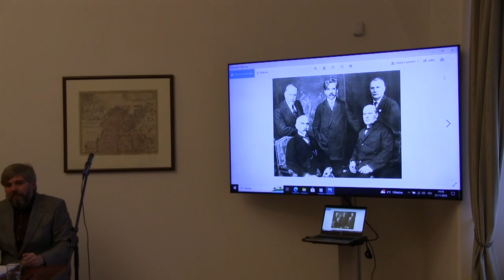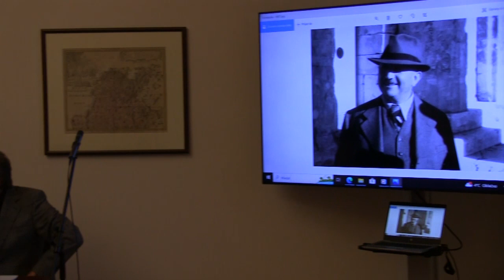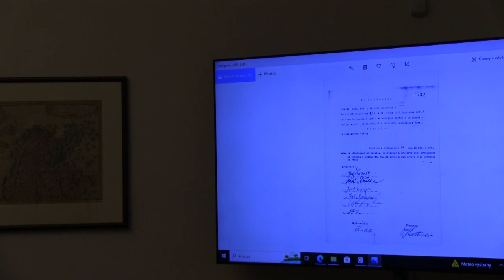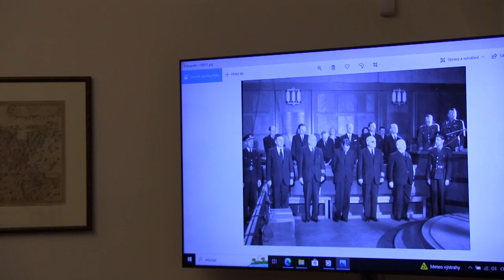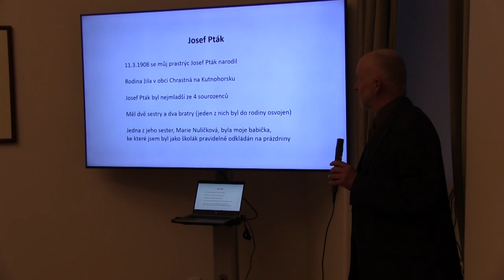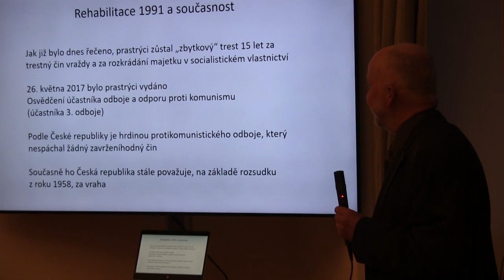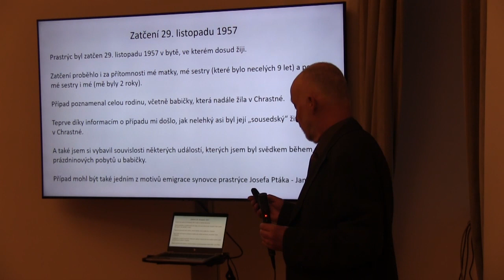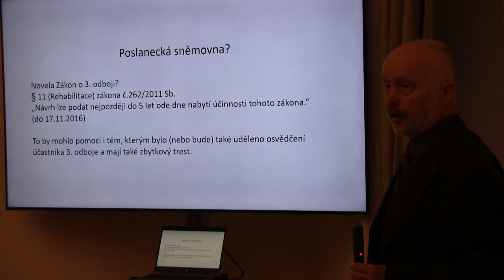Stále živá minulost: Politické procesy v kontextu oběti, zapomínání a vzpomínání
Dne 27. listopadu 2023 proběhl v Senátu České republiky seminář na téma "Případ Josef Pták v širším kontextu". V rámci závěrečného panelu "Politické procesy v kontextu oběti, zapomínání a vzpomínání" vystoupili:

01:20 Jaroslav Rokoský (ÚSTR): Staré křivdy. Politické procesy v Československu před únorem 1948

34:48 Alena Šimánková (Národní archiv): Nenávist smrtí nekončí. Poslední záležitosti popravených z politických důvodů v komunistickém Československu

1:01:19 Roman Mikula: Případ Josefa Ptáka pohledem pamětníka

1:16:36 Diskuse